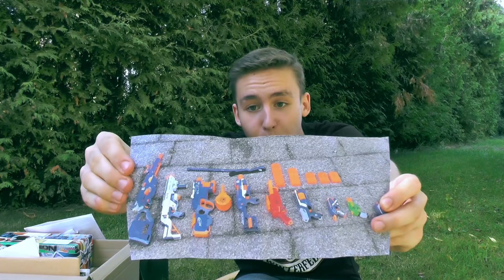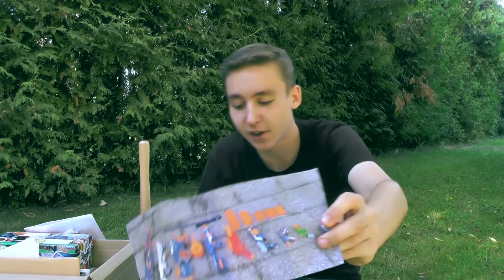Fanpost im Garten + Cooles Zeugs l Magicbiber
Diese Episode der Fanpost findet im Garten statt um ein wenig Abwechslung zu bieten! Eine Sache die aber immer gleich bleibt sind die tollen Einsendungen von euch, der BiberUnity! Briefe, Karten, Pakete, alles mit dabei und gewürdigt.
Ich wünsche euch viel Spaß mit der heutigen Folge und macht's wie ich...geht raus an die frische Luft, das Wetter ist genial! =)

Wer nichts verpassen will, kann mir auf Twitter, Instagram und Facebook folgen!